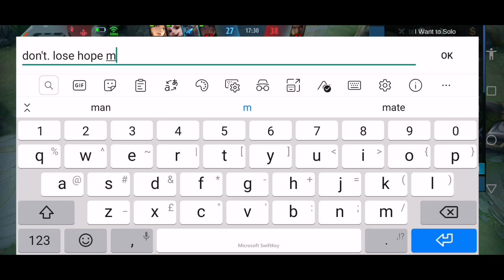THIS IS HOW YOU 1V5 WITH ALUCARD, INSANE SAVAGE COMEBACK | MLBB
alucard alucard mlbb mobile legends mobile legends alucard alucard montage alucard gameplay alucard tutorial viscount viscount alucard full damage full damage build broken build global 1 1v1 best build alucard best build road to mythic warrior to mythic alucard only new account oneshot damage alucard guide tutorial alucard tutorial chou ling gusion fanny ml mobile legends new season season 19 end of season epic legend revamp old alucard revamp alucard revive alucard past alucard season 20 mythic mythical glory epical glory alucard only oneshot build legendary.